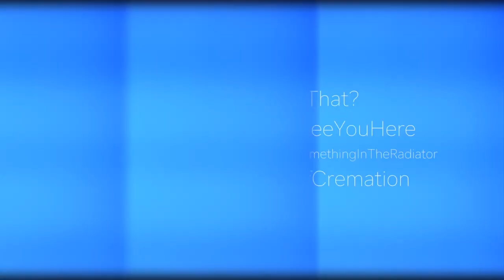No Bulls**t Guide To BONES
Archive. Original Upload Date: March 13, 2017
A no bullshit guide to one of my favorite artists of all time, and the undisputed king of the underground.

DOWNLOAD BONES PROJECTS HERE: bones.sesh.team

All music and videos shown are property of their respective creators. Thank you Elmo,  Elliott and team for supplying me and many others with amazing music these past few years.

Thanks for checking it out and supporting. Love you guys. No BS Cobble coming soon.

TIMESTAMPS

- Intro / Overview -
0:10

- Old BONES -
1:20 - HeartBreakKid from "LivingLegend"
2:01 Th@ Kid Projects or Anything Before Mid-2013

- New BONES -
2:20 - BlackMold from "PaidProgramming2"
3:04 GoodForNothing
3:14 PaidProgramming2
3:45 Disgrace
4:04 Frank Capra Not Found

- Softer Tracks -
4:20 Espadrilles from "Banshee"
4:52 Banshee
5:10 Powder
5:42 Useless
6:09 SongsThatRemindYouOfHome

- Harder Tracks -
6:42 RestInPeace from "Useless"
7:06 Garbage
7:26 Skinny
7:42 PaidProgramming2
7:59 HermitOfEastGrandRiver

- Outro -
8:21 Recap
8:34 Favorite Songs From Each Album Released Back To CREEP
8:54 Thanks For Watching.